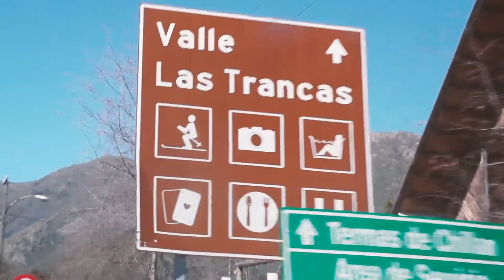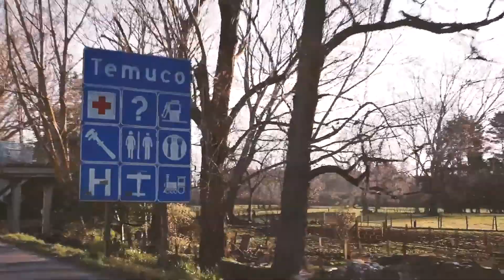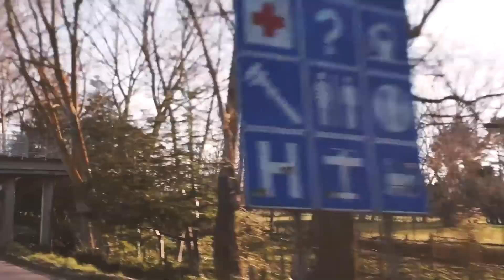CORONASUNSET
Festival de música electrónica en Nevados de Chillan y recorriendo el lugar con los amigos!

Years & Years - Desire